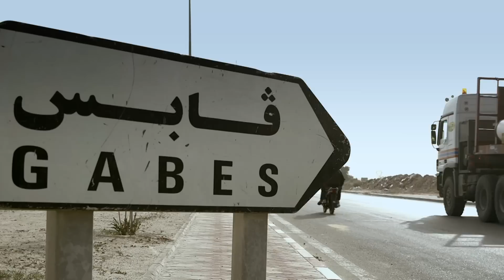Pipe Shipment for the Nawara Gas Project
In preparation for the construction phase of the Nawara Gas Development Project, the components of the pipeline are being shipped from Greece to Gabes, Tunisia’s largest port. However, this is only the start of their journey. In just under two years, over 28,000 separate pipe sections will have been laid from the Gas Treatment Plant in Gabes to the Central Processing Facility in Nawara. At present, the final bits of engineering and planning are being done before construction on one of the most significant energy projects in the history of Tunisia gets underway.